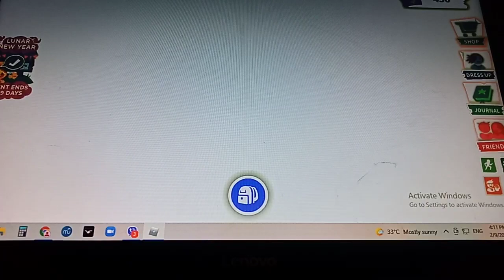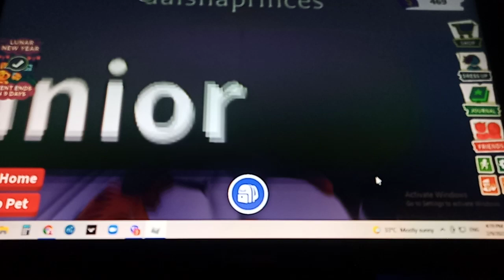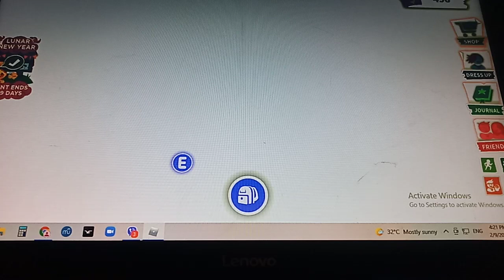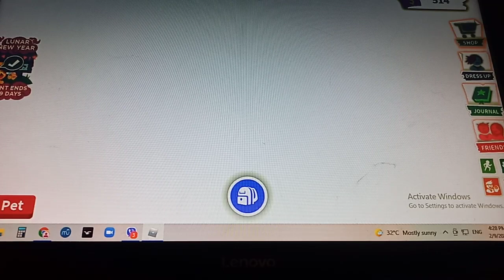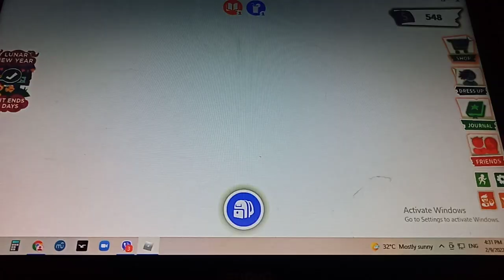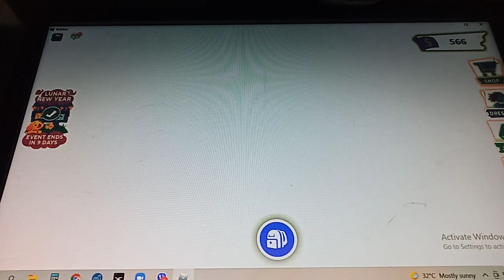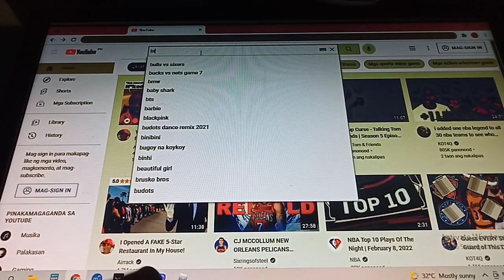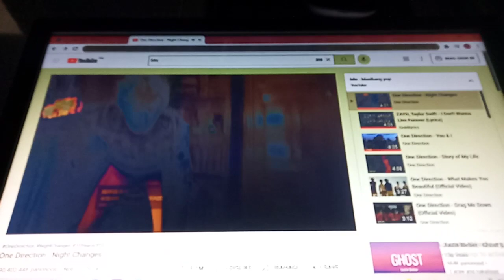Sister try to get a container bun house in Adopt me episode 1